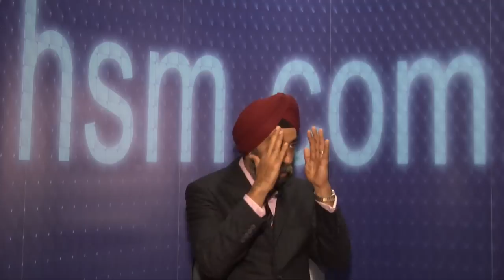Exclusive interview for HSM: Mohanbir Sawhney 2/2